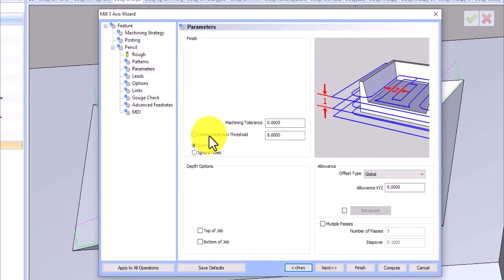Schwellenwert für Eckenerkennung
Schwellenwert für Eckenerkennung in BobCAD-CAM v37